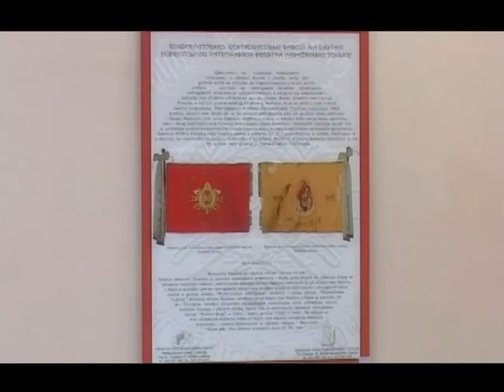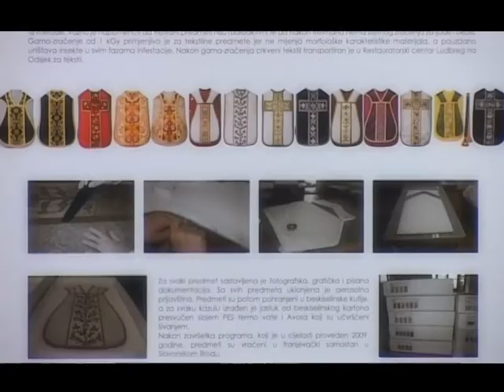ТВ ТЕРА - Изложба на постери од реставраторскиот центар во Лудбрег